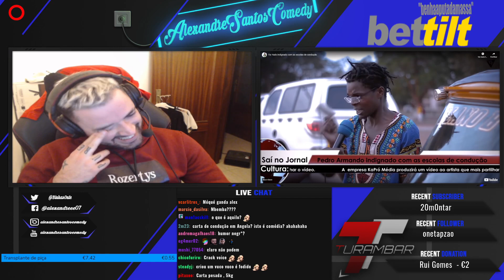ALEXANDRE SANTOS REACT: "Tio Yado indignado com as escolas de condução"